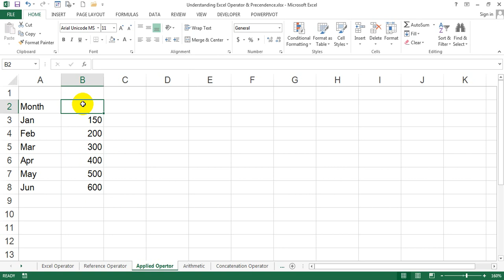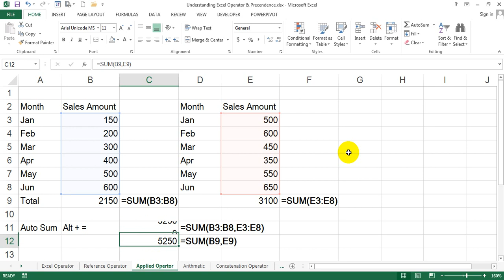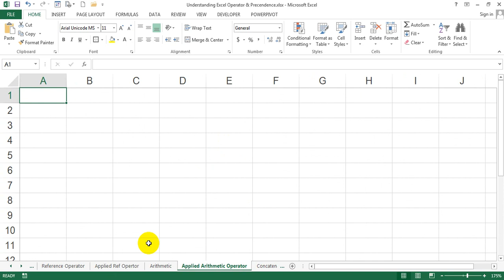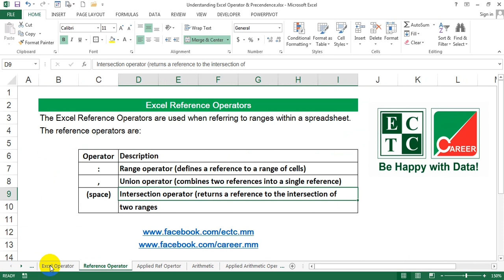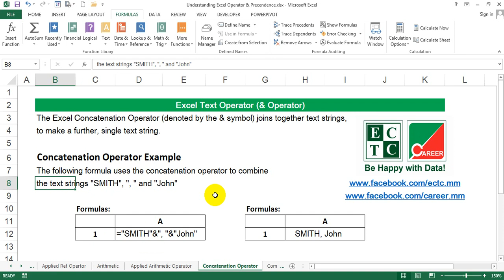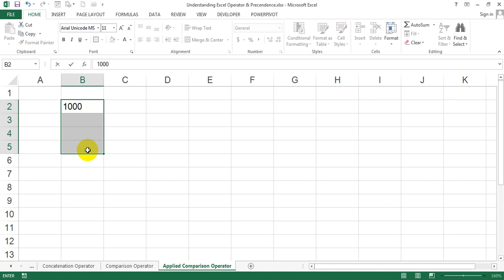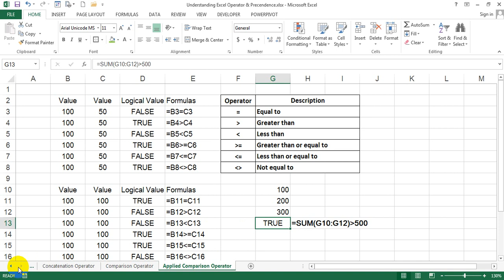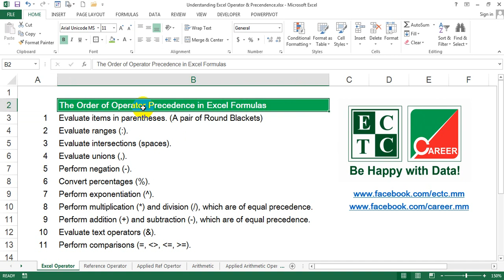Unit 05 Understanding Excel Operator Precedence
Trainer : U Day Day Kyaw (ECTC)